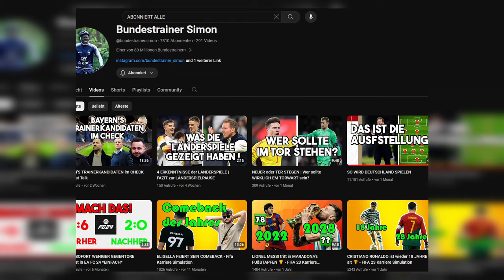ER SOLL BAYERN'S RETTUNG IN DER NOT SEIN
▬ Kapitel ▬▬▬▬▬▬▬▬▬▬▬▬▬▬▬▬▬

0:00 Einleitung
0:23 PRO Ragnick
2:13 WICHTIG
2:21 CONTRA Ragnick
5:34 FAZIT